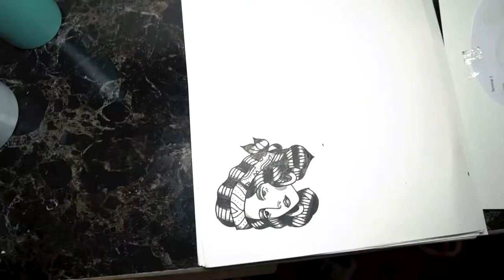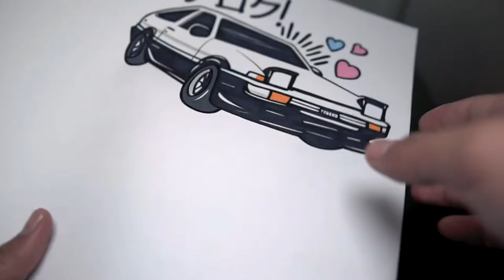Toyota Sprinter Trueno AE86 TIME-LAPSE SPEED DRAWING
Been a while since i uploaded, wanted to have a desk to draw on lol but hopefully in the next one !

INSPIRED BY JDM JAPANESE STREET RACING
TAKUMI FUJIWARA - INITIAL D
(Hachi-Roku) AE86

SUPPLIES:
-MARKERS: MONTANA COLORS ACRYLIC MARKERS
-BLACK SHARPIE MARKER
-ARTIST'S LOFT MIX MEDIA PAPER
- SAKURA PIGMA MICRON PEN ~ 08 & 1

SHOT ON - SONY A6300 WITH Sigma 16mm f/1.4 DC DN

create and inspire, enjoy the memories with friends and family. THANKS 4 DA LOVE! WORLD PEACE! NO LUCK!